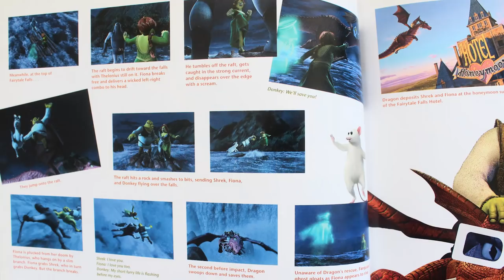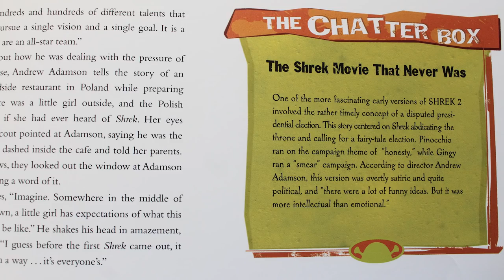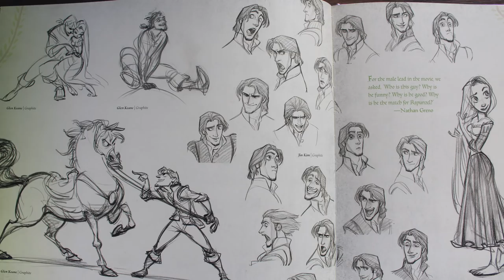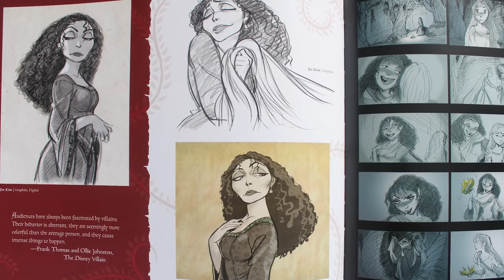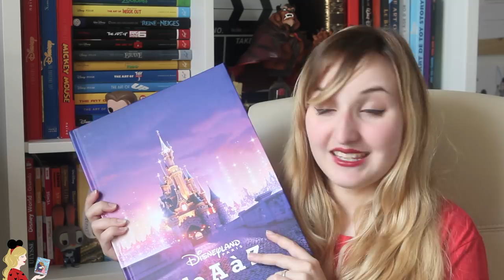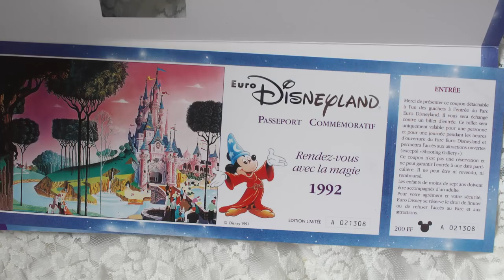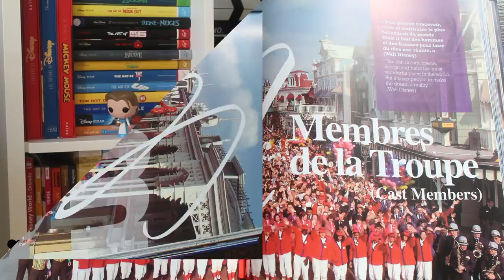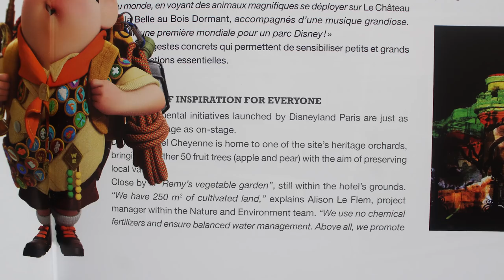📚 LIVRE DES 25 ANS DE DISNEYLAND PARIS, LA BELLE ET LA BÊTE, RAIPONCE... Disneybook #2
Hello ma PixieArmy 🌟 C'est parti pour un nouveau Disney Book avec non pas trois... Mais 5 livres à découvrir ! Art of Tangled, le livre des 25 ans de Disneyland Paris, le roman Histoire Eternelle de la Belle et la Bête... Je te donne mon avis sur tous ces livres et plus encore juste ici !

✨ Livres cités :
Histoire Eternelle, la Belle et la Bête
Shrek, From Swamp To Screen
Art of Tangled
Le livre des 25 ans de Disneyland Paris (ne se trouve pas en ligne)

✧ Twitter 🐤 → @Pixietubeuse
✧ Instagram 🙈 → Pixietubeuse
✧ Facebook 🐺 → Pixietubeuse
✧ Snapchat 👻 → Pixietubeuse
✧ Truly Disney 💞 → Pixietubeuse

✨ Si tu as lu jusqu'ici, je veux un petit chatpotté en commentaire :3 !